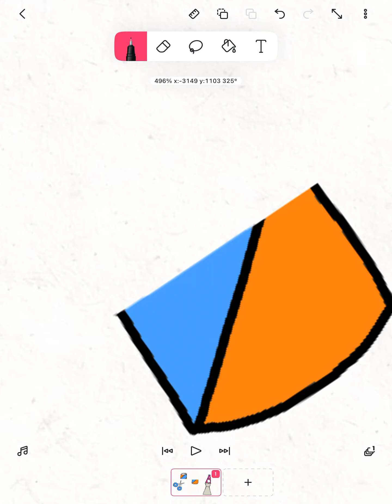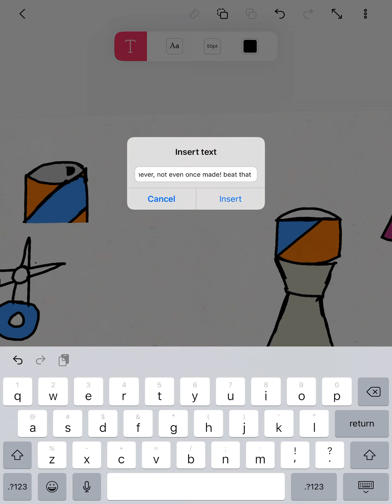How to make a real working stove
I invented this recipe because easy bake never had the idea to manufacture a working stovetop in their line of products. If you’re in the mood for fondue, then put some chocolate into the empty bottom half of the drink can and once it’s melted, just stir it and stick something small onto a toothpick, and dip it! And as to children, I’d keep this recipe for a mini stove a secret from anyone who would tell your parents but if the toy companies find out, they might get the idea that kids want a stovetop function on their easy bake too because the ovens that adults are using typically have a stovetop